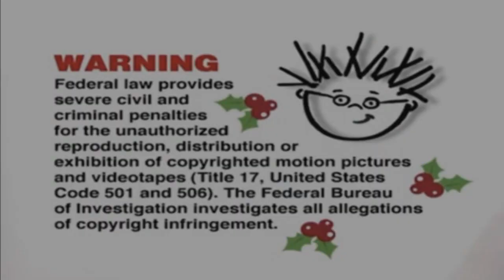(YTPMV) Opening To Baby Santa's Music Box 2001 DVD Scan